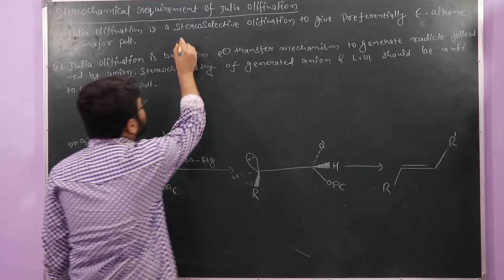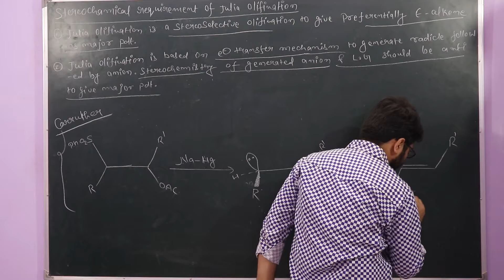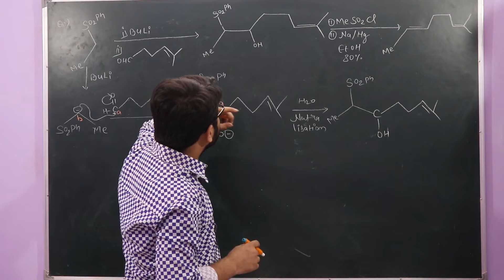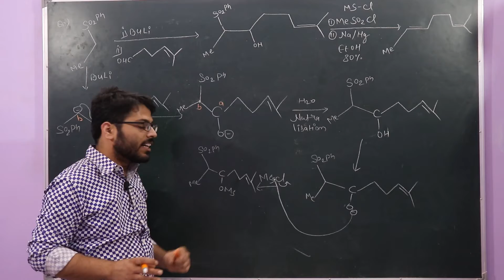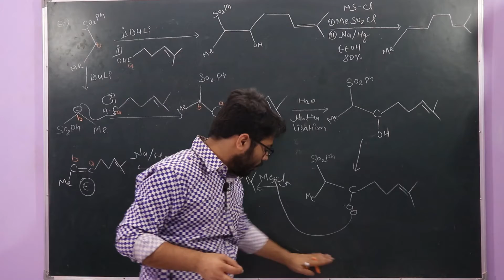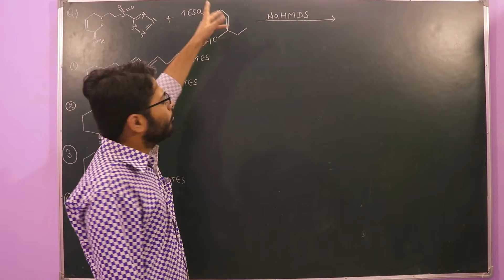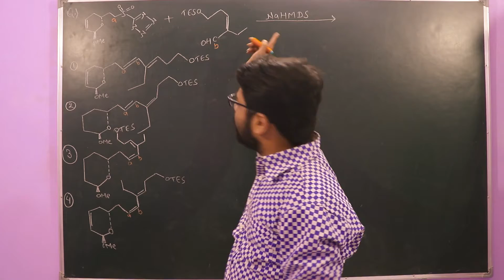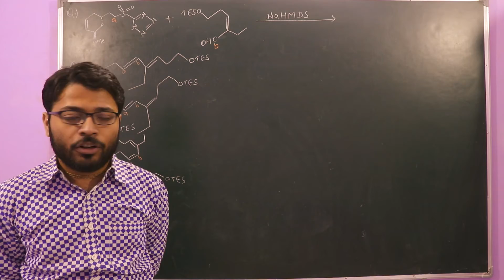Reaction Mechanism 2 Lecture 21